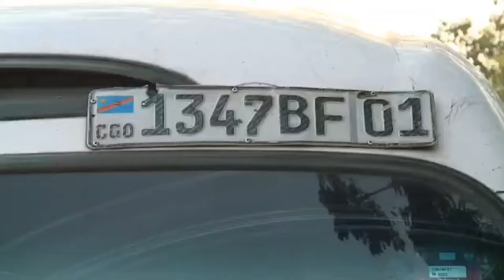Tentative du Coup d'État à Kinshasa